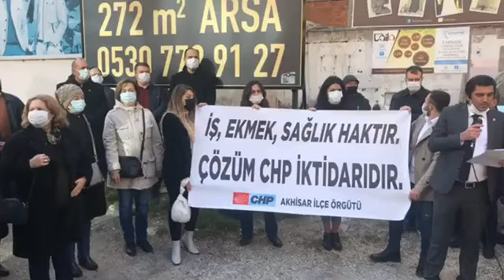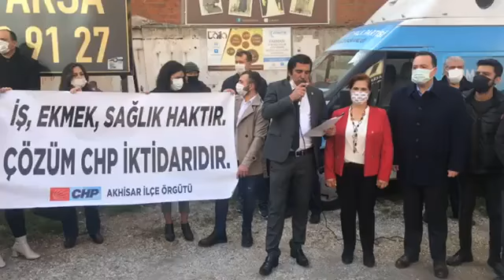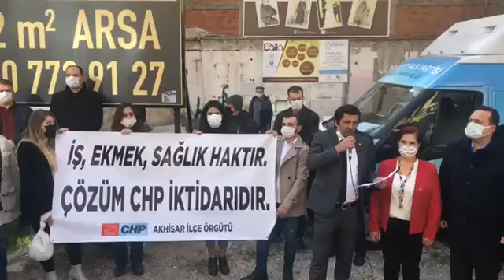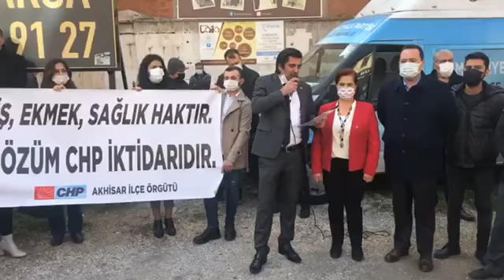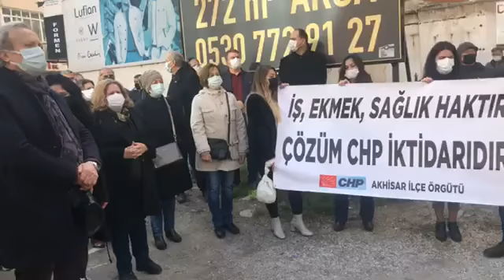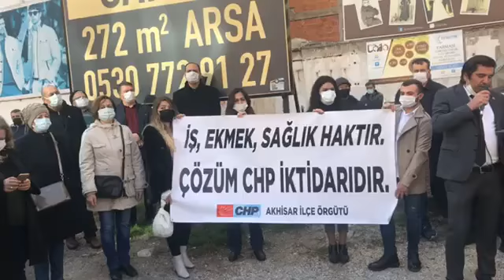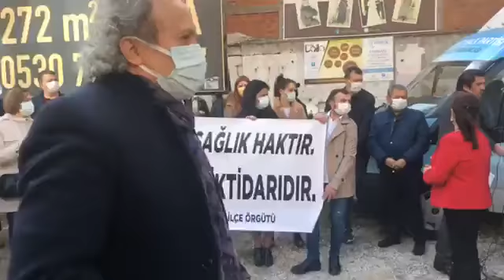Akhisar Cumhuriyet Halk Partisi Basın Açıklaması Metronom Haber Ajansı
Akhisar'da Haberin Merkezi Metronom Haber Ajansı, Radyo Metronom Yayıncılık San. Tic. A.Ş. Kuruluşudur.